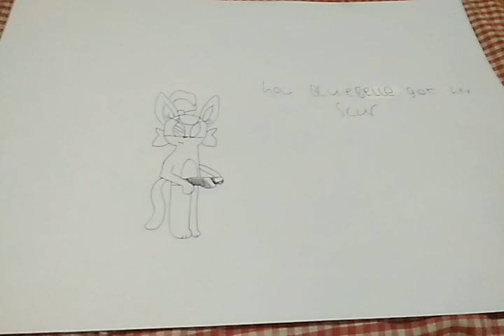2 new episodes coming soon